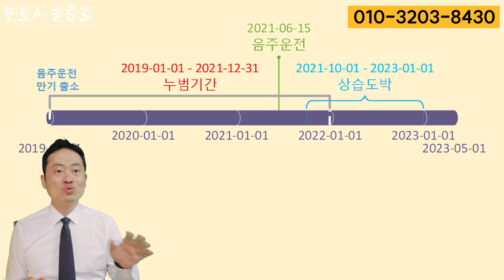누범이라면 긴장하셔야 합니다!